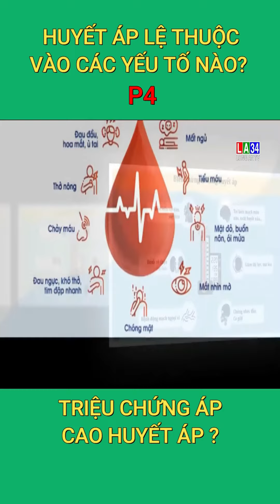Các Yếu Tố Ảnh Hưởng Cao Huyết Áp